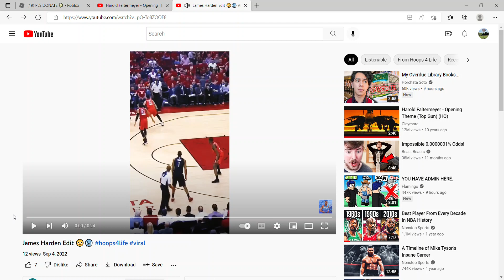James Harden Edit 😳🥶